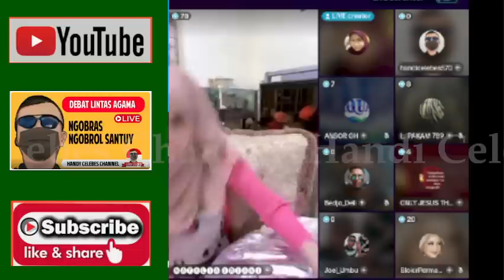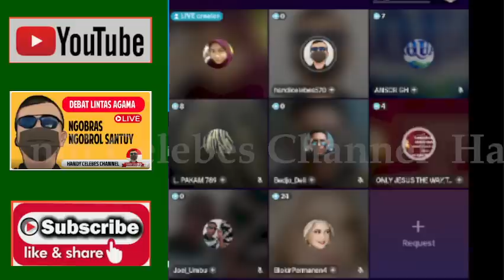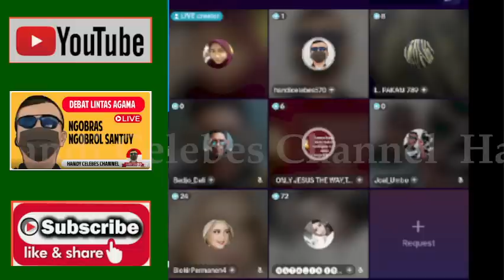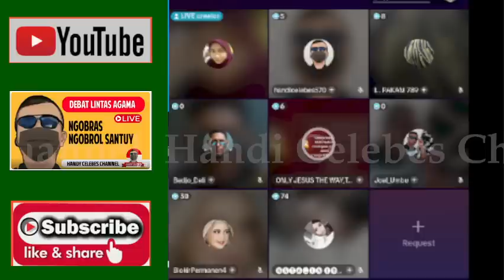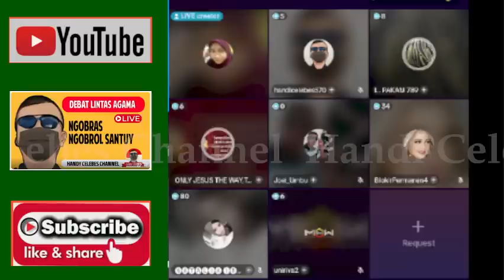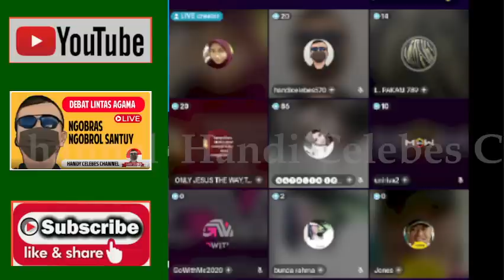Y3SU5 BERDOA KEPADA DIRINYA SENDIRI DASAR OTEN KOPL4K